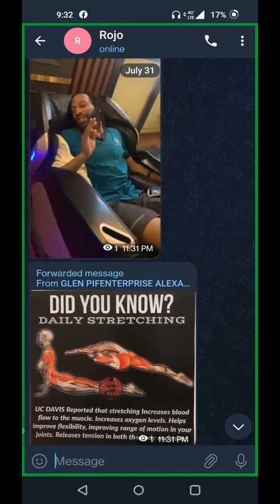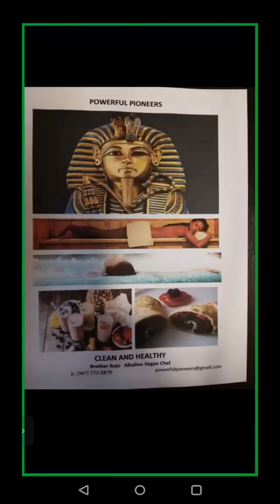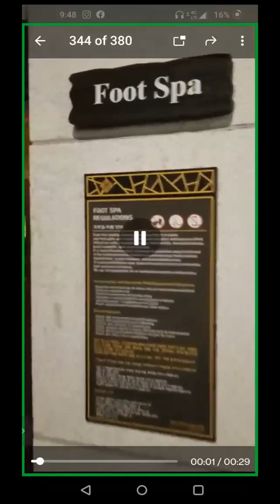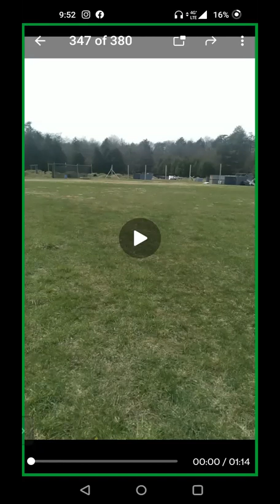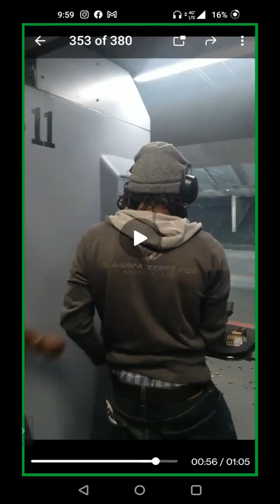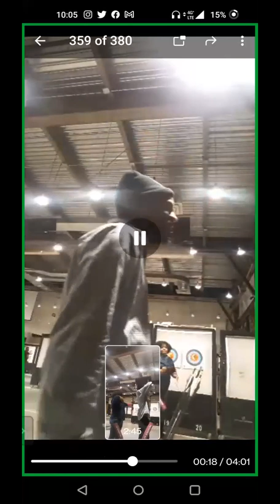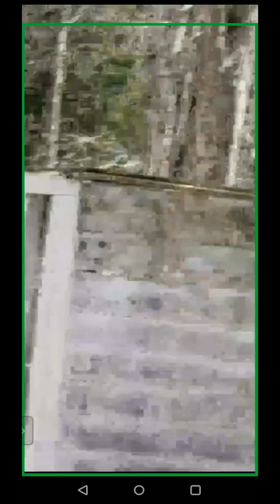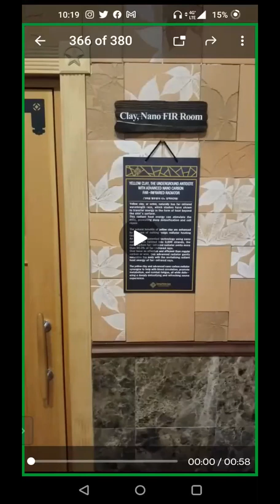Spa Day Fitness Training pt1 "Black Friday Virtual Mall" Pt26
sign up to become a virtual vendor supporting families & individuals in business.

On Fridays we unify virtually live-streaming style to promote, market and educate on various subject matters relating to community health and wealth empowerment.

Topic Discussion: True health is wealth,  Spa Day experiences and self care fitness training empowerment.